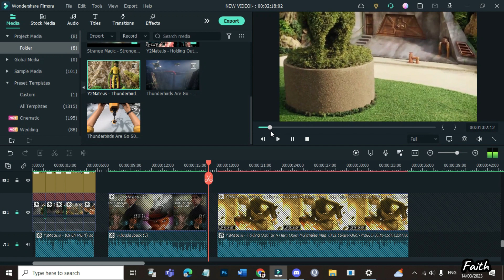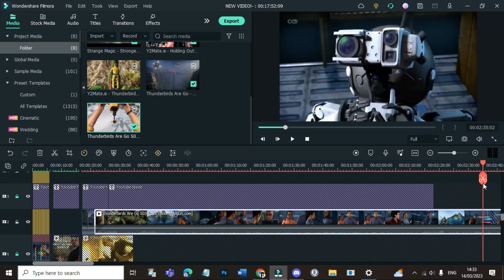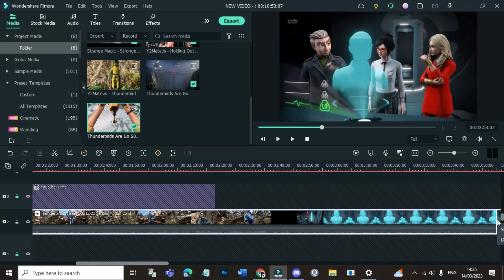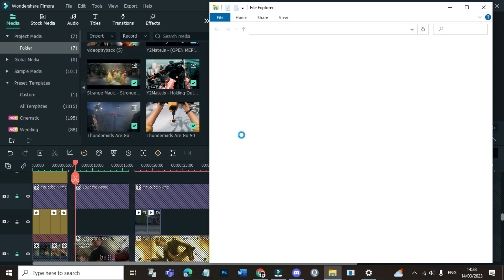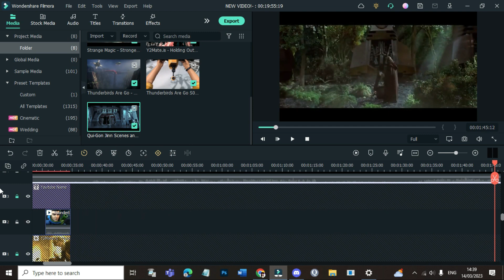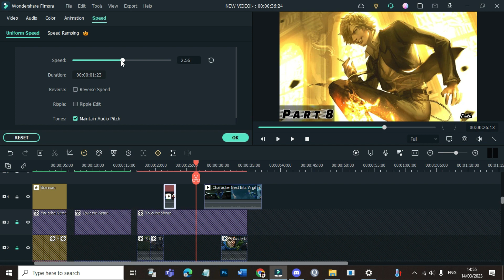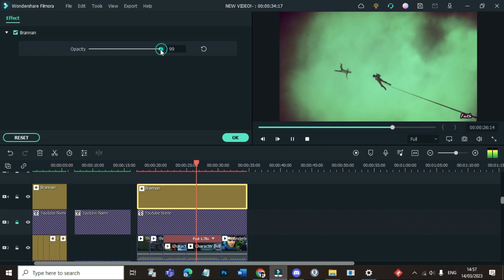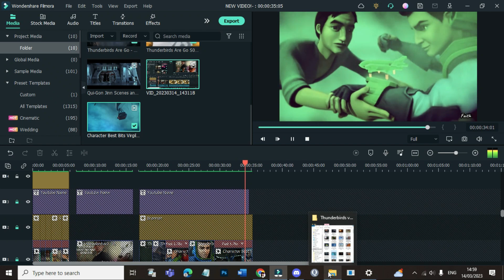Working on MEP Parts (Holding out for a Hero Part)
Here's a small editing video on me creating one of the few MEP parts I have to do. This one is for the Holding out for a Hero MEP being hosted by The Wandering Wolf
I decided to go with Virgil Tracy for this MEP Part because he was the first person that came to my head when listening to this song again.( I knew I wanted to edit with the Thunderbirds again and maybe this will help.) You will see that there are two other MEP parts in the timeline and I did nearly switch over to working on a different one in between, but I wanted to focus on the one.